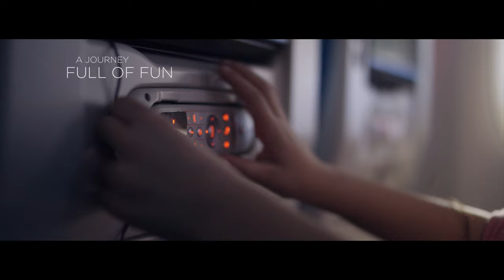Economy Class - Turkish Airlines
The most enjoyable flights start with a welcoming smile! With delicious cuisines, extensive inflight entertainment, plenty of legroom and small surprises for our little guests, Turkish Airlines passengers can find everything they need for a memorable journey.

Türk Hava Yolları Hakkında:
1933 yılında 5 uçaktan oluşan mütevazı bir filo ile kurulan Star Alliance üyesi Türk Hava Yolları, bugün 300’den fazla (yolcu ve kargo) uçak yer alan filosu ile dünyada 300’den fazla noktaya uçan havayolu şirketidir. Türkiye’nin bayrak taşıyıcı havayolu Nisan 2019’dan bu yana, tüm aşamaları tamamlandıktan sonra yıllık 200 milyon yolcu kapasitesiyle dünyanın en büyük havalimanı olacak İstanbul Havalimanı’nda faaliyet gösteriyor.